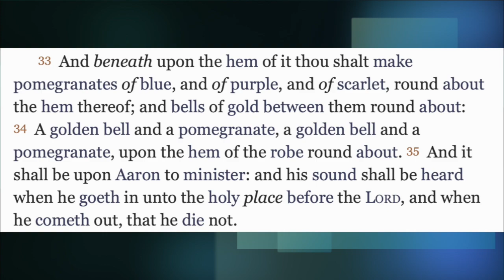Why Did the High Priest Have Bells on His Robe in Exodus 28:33-34?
In Exodus, the High Priest of Israel is commanded to have bells on because "his sound shall be heard when he goeth in unto the holy place before the LORD, and when he cometh out, that he die not." Many explanations are made for why the bells keep him from dying, but I believe one above the others makes the best sense.